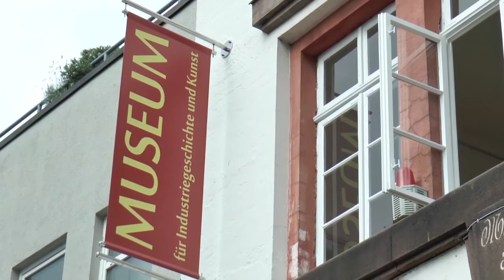Duftseminare im Torhaus am Katzensprung in Holzminden 2018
Jetzt noch zum Duftseminar anmelden! Die Welt der Düfte und Parfums 1. Duftseminar der Saison im Torhaus am Katzensprung in Holzminden am Freitag, den 06. April 2018 um 17:00 Uhr Tauchen Sie am kommenden Freitag mit dem Parfumeur-Createur K.-H. Bork in die spannende Welt der Düfte und Parfums ein.  Link zur Infoseite